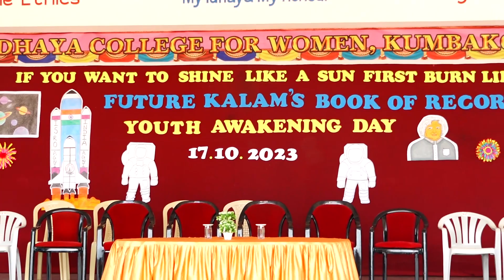Youth Awakening Day- Rocket Formation, Department of Physics, Idhaya College for Women, Kumbakonam.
Youth is the hope of our future - In remembrance of Missile Man who inspire the pulse of the youth through his magnificent life and speech, youth awakening day was commemorated, wearing the face mask of Dr. APJ Abdul Kalam. Remembered and honoured his birthday with rocket formation, awakened the student's aspirations to be a leader.